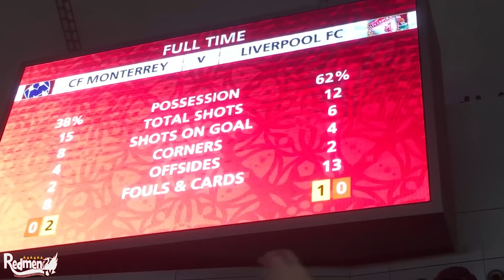Liverpool v Monterrey 2-1 | Story of the Match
Join us in the Khalifa Stadium, Doha as we watched Liverpool progress to the final of the Club World Cup thanks to a late Bobby Firmino goal!